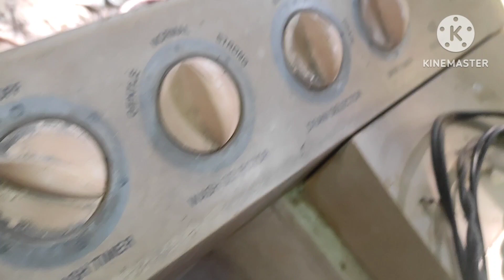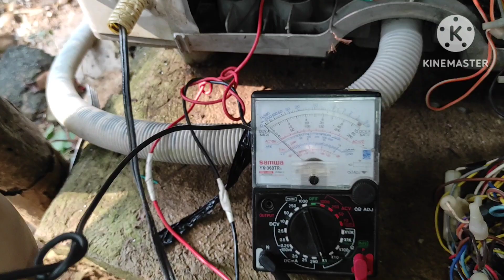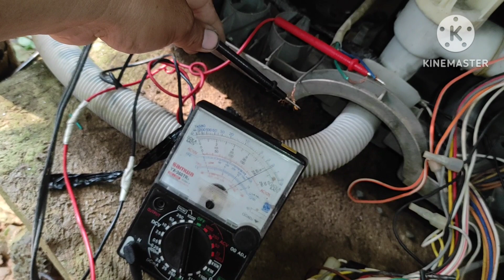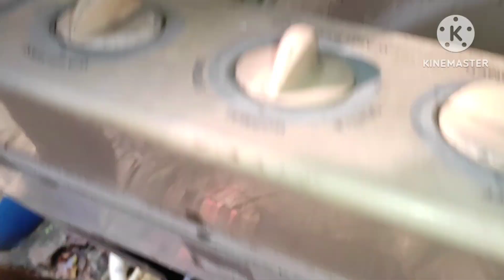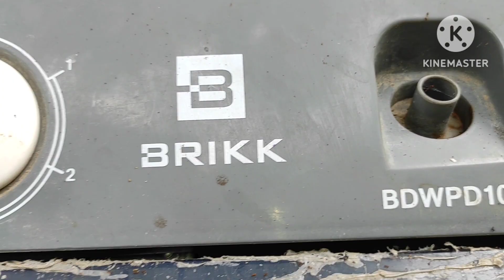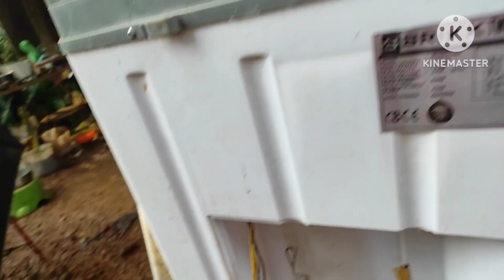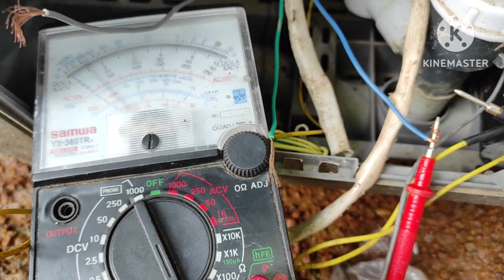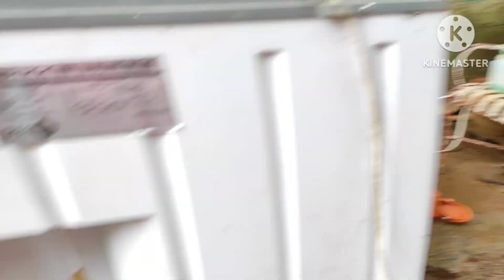LG TWIN TUB WASHING MACHINE AND BRIKK CHECK UP 😊❤️👍